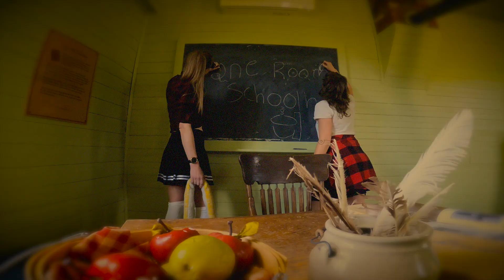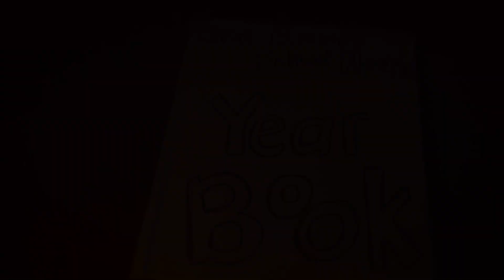One Room School House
Front Porch Puppets Presents. Created for the Den Fringe Festival 7/7/24 show.